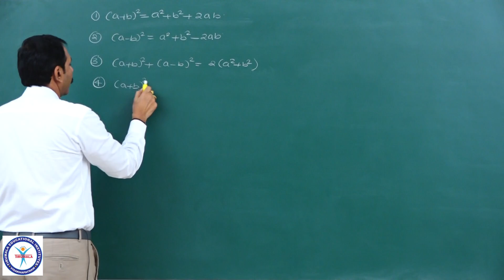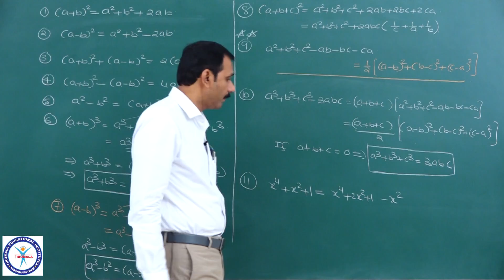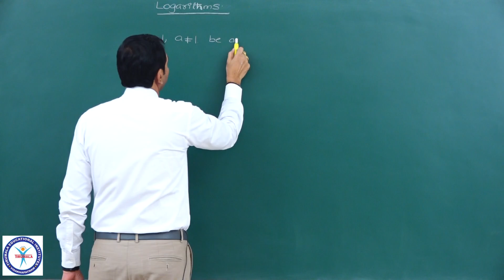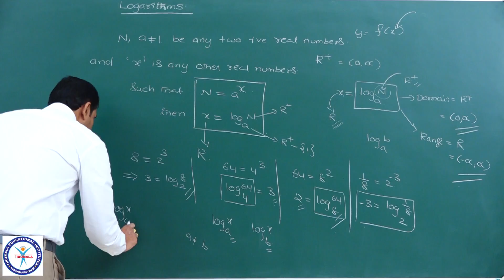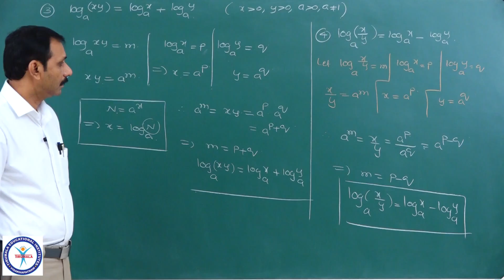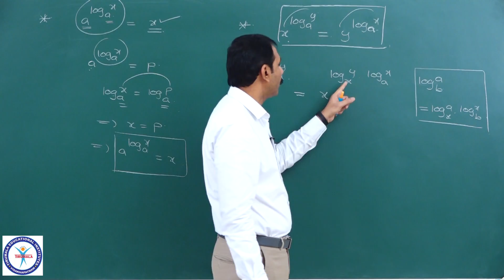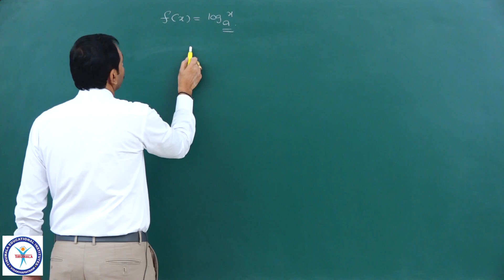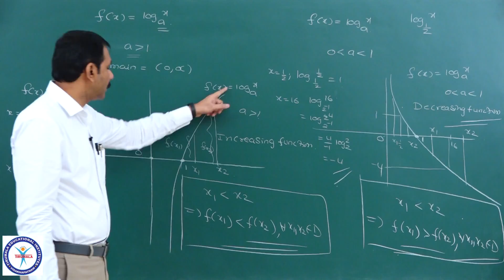Maths 20-22 01/06/20 (Logarithms)